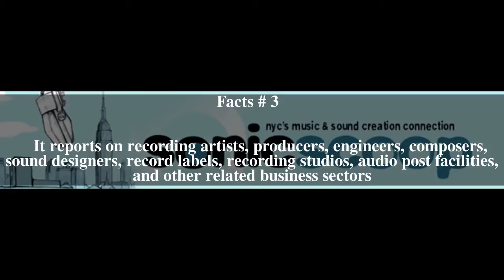SonicScoop Top # 5 Facts